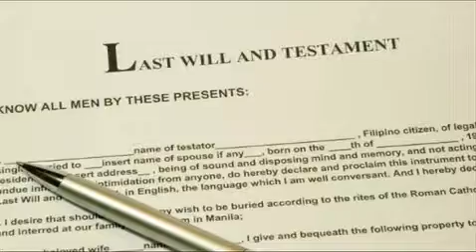Lintott Law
Finding a qualified lawyer in Calgary or the surrounding area is as easy as contacting Lintott Law.  That's because whether it's commercial real estate law, foreclosure law or wills, trusts and estate planning, we're going to provide you with the legal service you need for the results you want.  Free initial consultations are available, so what are you waiting for?

129 17 Ave. NE
Calgary, AB, CA T2E 1L7